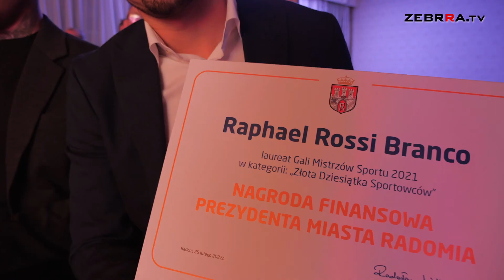Nagrodzono najlepszych sportowców z Radomia za osiągnięcia z roku 2021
Już znamy najlepszych sportowców z naszego miasta. W piątek w hotelu Aviator odbyła się Gala Mistrzów Sportu Radomia 2021. Nagrodzeni zostali nie tylko zawodnicy, ale również trenerzy, sponsorzy oraz działacze sportowi.